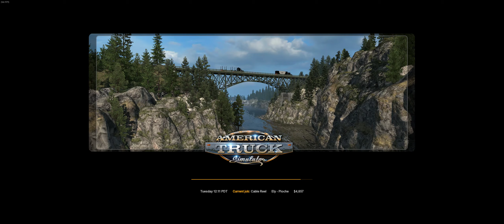Via Pioche weer terug naar Utah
In Ely koppel ik (langs de weg?) een trailer met een enorme kabelhaspel. Het ding moet een eindje verderop naar Pioche. En daar bij de klant neem ik direct een tweede job aan: vervoer van een dubbele trailer met cement naar Home Store in St. George in Utah. Daar aangekomen tank ik de truck af en parkeer voor de nacht.

Recording software: Geforce Experienece 10 Mbit.